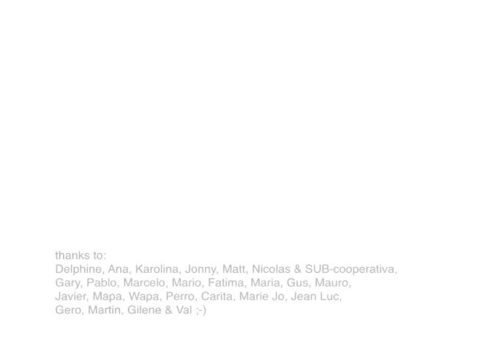Vicious Circle in Buenos Aires - MakingOf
Polish street artist Yola has travelled to Buenos Aires to recreate a 19th century painting that forms the centrepiece of a spectacular collaboration with artists Jaz (Argentina), Other (Canada) and Corona (France).

yola buenos aires street art mural buenosairesstreetart.comPoles apart: Yola’s artwork in BA

Yola’s digital design, measuring five by seven metres, has been mounted on a wall in Palermo using blue-back paper, the same material that is used on advertising billboards. Though it’s an adaption of the painting called ‘The Vicious Circle’ by the famous Polish artist Jacek Malczewski , there’s much more to it than meets the eye. Yola has placed contemporary real life characters in the artwork who she photographed during her short visit to BA.

yola buenos aires street art poland mural buenosairesstreetart.com“People from everywhere”

Gary, the bald man and central figure in the artwork is from the USA. The other models featured are from Argentina, Columbia and France, and they all live in the Capital Federal. “Before coming here, I read a lot of books about Argentina and watched a number of Argentine movies to understand ‘what is Argentina?’, says Yola. “Still I don’t know (laughs) but what I understand is that the people are from everywhere and that’s why I’m here doing my art.”

yola poland buenos aires street art mural buenosairesstreetart.comInternational: artists Jaz (left), Other (right) and Corona (below)

Buenos Aires is of course a city of immigrants, most Argentines are of Italian or Spanish descent. There is also a large Jewish community and immigrant population from Bolivia, Paraguay, Chile, China, Korea and Europe. As Yola and I are chatting in front of her design, an elderly woman walks past and remarks: “Qué lindo! “The lady is called Graciela and I comment that the artist is Polish. Graciela tells me she’s Argentine but her family are originally from Poland.

yola artist buenos aires street art mural buenosairesstreetart.comDifferent faces from different places

Like Graciela’s family, there are also a large number of Polish immigrants in Argentina, many of whom came to the country before or after the Second World War. One of the most famous was the novelist Witold Gombrowicz. “He was in Argentina and arrived on the very first ship from Poland, then there was the war so he stayed,” said Yola. “I’m an immigrant too. I was living in France and now in England and left my country to see what happens somewhere else. Usually you go somewhere to find happiness or a better job and you go full of hope but what you find in the end is that your new life is not very easy day by day. So I was trying to speak a little about differences, there is isolation, no family, no friends, you are alone in a strange place, nobody cares about you and have you to manage on your own.”

yola polish artist buenos aires street art mural buenosairesstreetart.comSpinning around

The composition of Malczewski’s masterpiece with the figures arranged in a circular pattern has an important meaning in Polish culture. “The original painting was all about the circle that has been used a lot in Polish art, theatre and movies,” says Yola. “In Poland it’s common to see drunk people dancing around in a circle and it’s a symbolic way to show that we are not doing what we should. We are spinning around without seeing what’s going on around us. So I also took these movements to try and adapt them to the modern day and speak about the movement of populations around the world and immigration.”

Yola’s previous designs in the Polish capital Warsaw have all featured well-known works of art by Renaissance painters such as Titian, Leonardo da Vinci and Andrea Mantegna but her project in BA was the first time she has chosen to recreate a Polish masterpiece. “All the previous Renaissance works I did were done in Poland,” says Yola. “By putting up this up in Argentina, I was using a painting by a Polish guy to have an exchange of ideas because I’m Polish.”